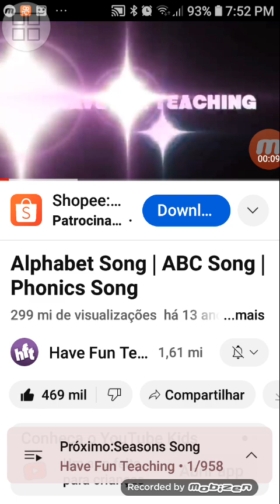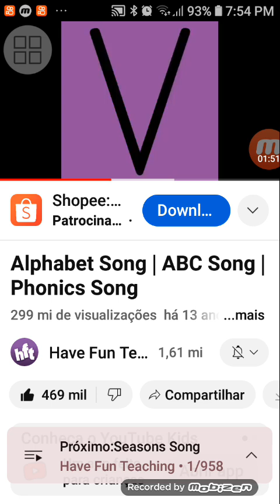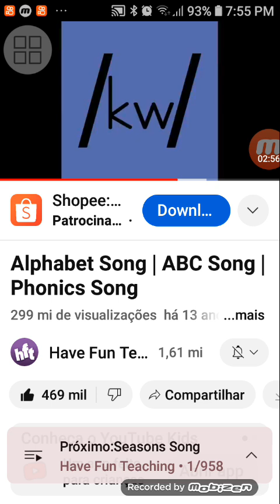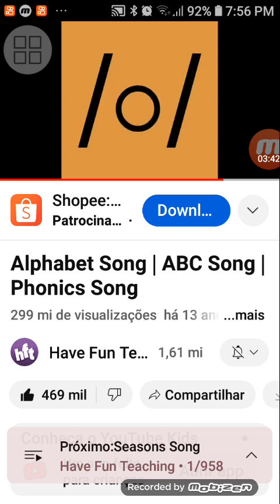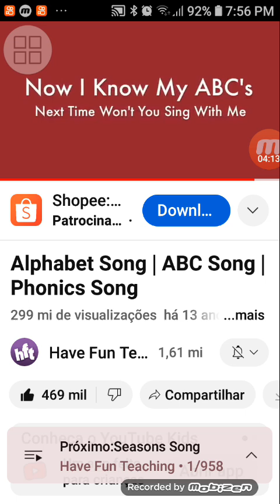12 de janeiro de 2019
Cesar Caio Silvestre De Sousa haver fun teaching 2010 ______________________________________________

letter n Song shorts have fun teaching a b c Song 2018 and amigos com have fun teaching
😀👉👉👆👆👆👆👆of the anianiton love it remix vídeo editor literal more remix
00:01 have fun teaching
00:20 n Song
00:30 inglês
00:40
00:50 n n n n n n n n n n n n n n n Now 1:00 2:00 3:00